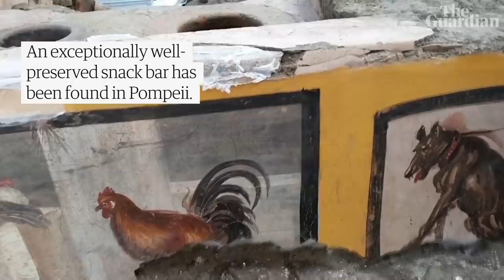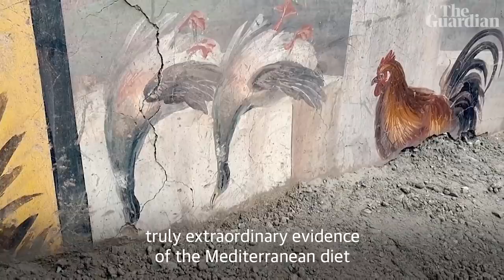Ancient fast-food counter unearthed in Pompeii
The director of archaeology at Pompeii shows an exceptionally well-preserved snack bar, or thermopolium, which served food and drink to passers-by. Traces of food have been found in some of the jars, and the frescoes offer insights into Pompeiian eating habits. Human remains were also found of a victim of the volcanic eruption in AD79 that buried the ancient Roman city